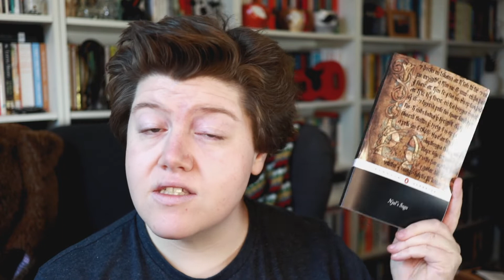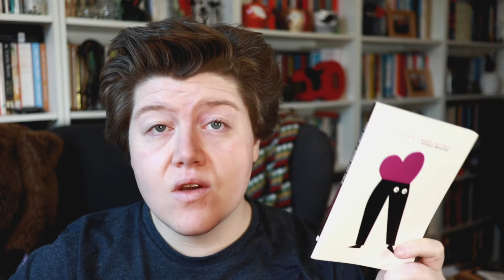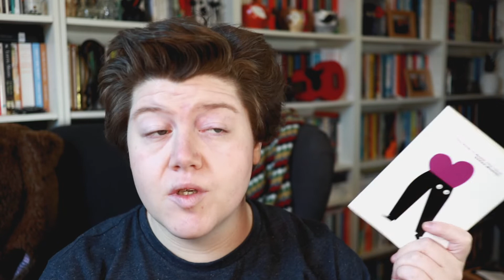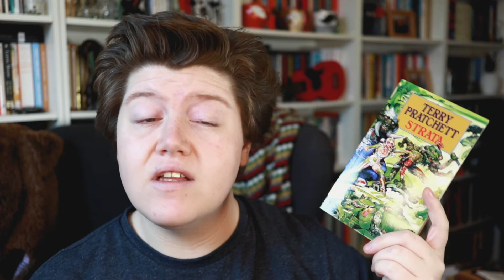November Catch Up & Haul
Every time I think I've done the most manic-energy hyper video I've done, I do another one like this. Whoops.